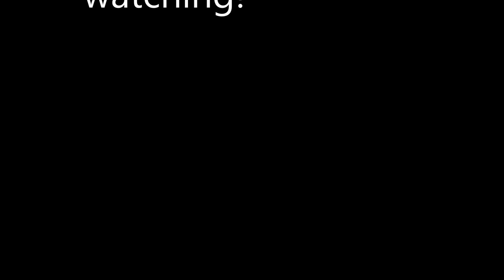Stavangerfjord in Langesund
Fjordline

720p  ''60'' FPS.

13 Feb 2014.